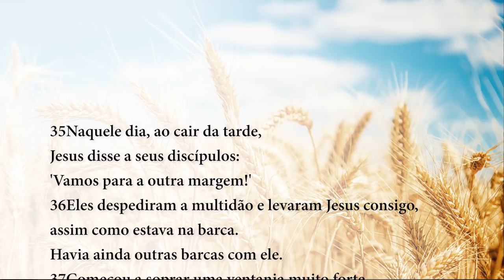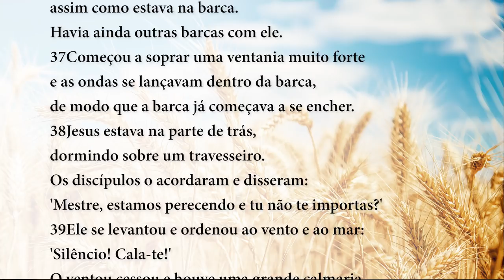Palavra da Salvação, 01/02/2020 com o Padre Rodrigo Vieira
Quem é este a quem até o vento e o mar obedecem?

35Naquele dia, ao cair da tarde,
Jesus disse a seus discípulos:
'Vamos para a outra margem!'
36Eles despediram a multidão e levaram Jesus consigo,
assim como estava na barca.
Havia ainda outras barcas com ele.
37Começou a soprar uma ventania muito forte
e as ondas se lançavam dentro da barca,
de modo que a barca já começava a se encher.
38Jesus estava na parte de trás,
dormindo sobre um travesseiro.
Os discípulos o acordaram e disseram:
'Mestre, estamos perecendo e tu não te importas?'
39Ele se levantou e ordenou ao vento e ao mar:
'Silêncio! Cala-te!'
O ventou cessou e houve uma grande calmaria.
40Então Jesus perguntou aos discípulos:
'Por que sois tão medrosos?
Ainda não tendes fé?'
41Eles sentiram um grande medo e diziam uns aos outros: